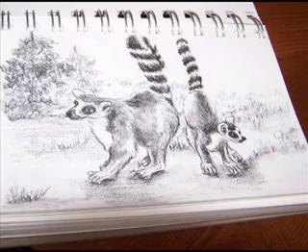Paintings by artist Sheryl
Just a sample of my paintings old, and new.Vist my